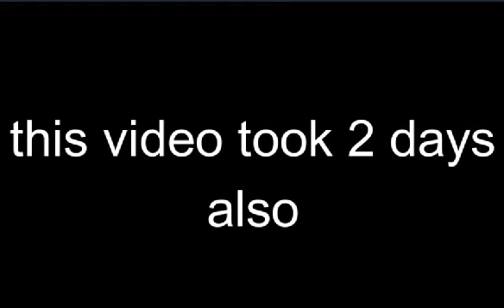|Stevie| Lil Nas X - Panini [Minecraft Parody]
In this video I did a minecraft parody of Lil Nas X panini

yeah heres the video I was working on
I did another parody cauze there are not that much
minecraft parodys